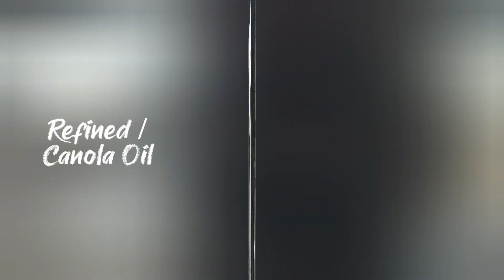Steamed Cauliflower Cashew Sesame Gravy Recipe Restaurant Style|गोभी की टेस्टी सब्जी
Cauliflower Cashew Sesame Gravy Recipe Restaurant Style|गोभी की टेस्टी सब्जी